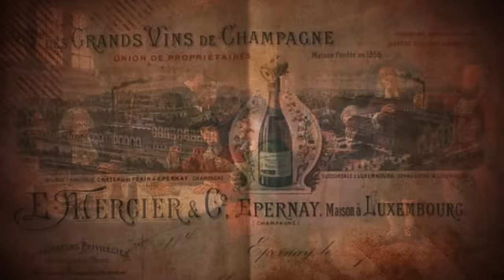Filthy Secrets..Mistresses POV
Today on Nutty History we uncover What Life Was Like as a Mistress in the English Royal Court!